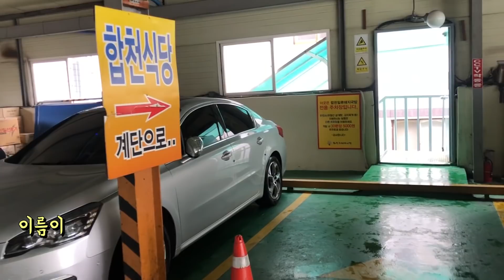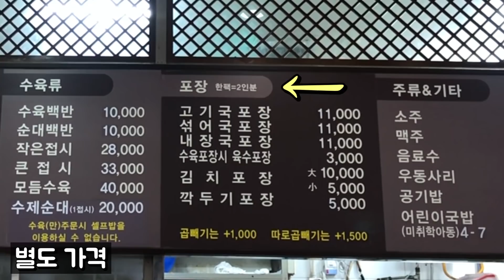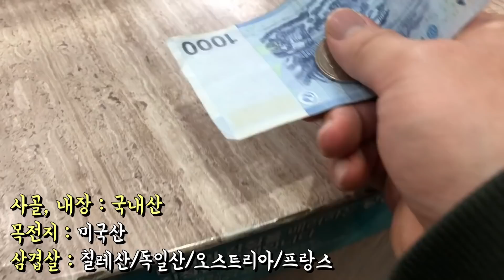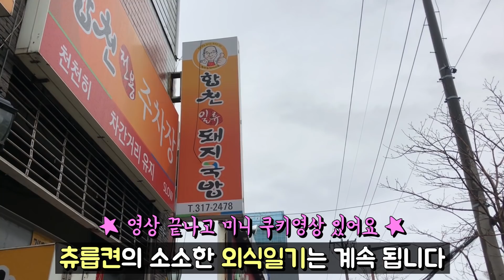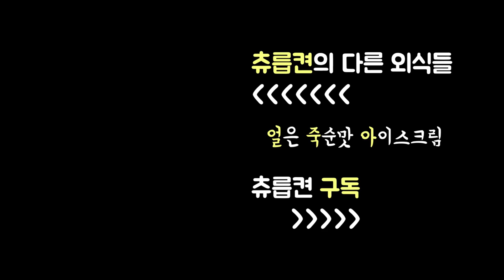돼지국밥집에서 돼지우동 똻. 간판 또간집에 나온 합천일류돼지국밥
[부산 사상구 괘법동 합천일류돼지국밥]

돼지우동이라고 특별할 건 없지만
우동에 밥까지 든든하고 떡껀하게 한끼
다진마늘 좋아한다면 모닝 국밥 코스로 똻

순대 내용이 빠졌는데
이 집 순대는 큼직한 피순대 스타일이었어요

ㅁ 돼지국밥 8천원, 돼지우동 8500원

ㅁ 24시간 영업
ㅁ 명절 당일 휴무
ㅁ 부산 사상구 광장로34 윌로펌프 (괘법동 565-6)
ㅁ 주차는 가게 건물 오른쪽 입구로 들어가 옥상 주차시 무료